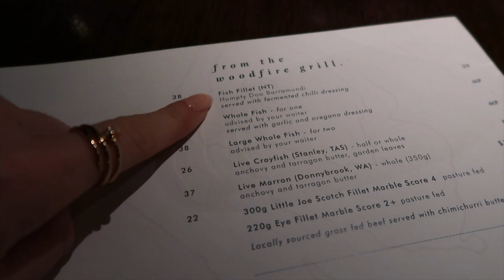WORKWEAR SHOPPING & FINE DINING IN MELBOURNE | A Saturday Vlog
Join me on my first free Saturday in a long time! I bring you into the city with me, show you my latest workwear purchases and enjoy a fine dining experience at Crown.

SOCIAL
Instagram & Facebook: @frenchybychelseaelizabeth